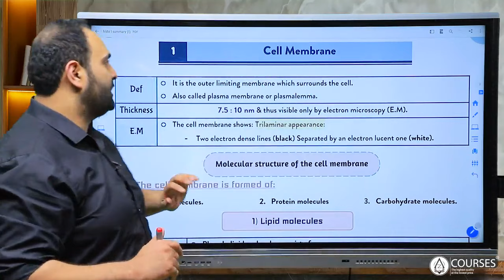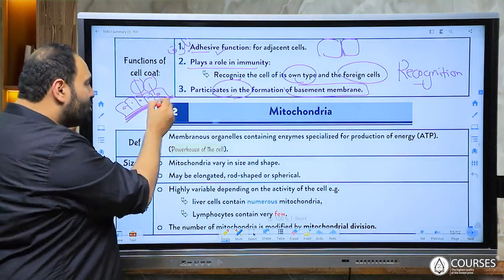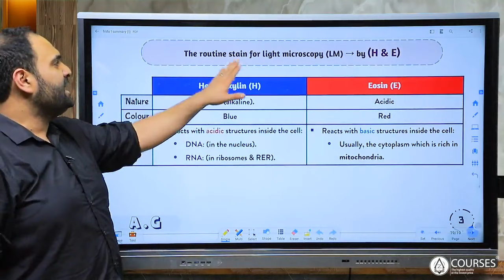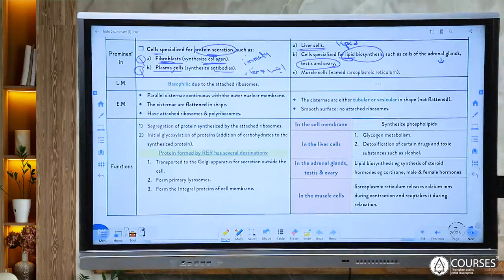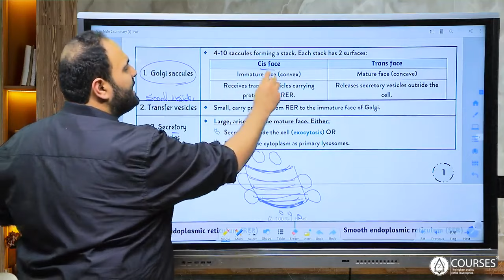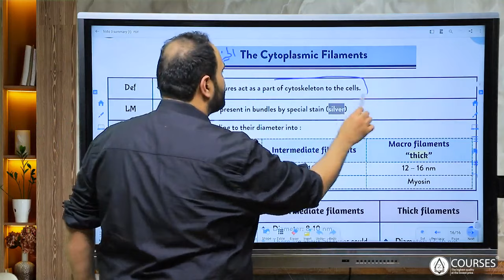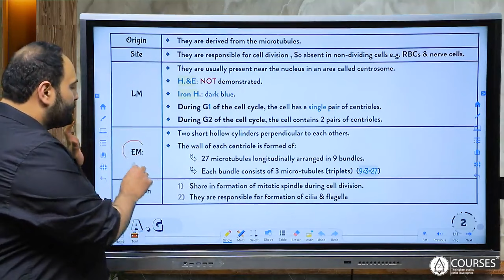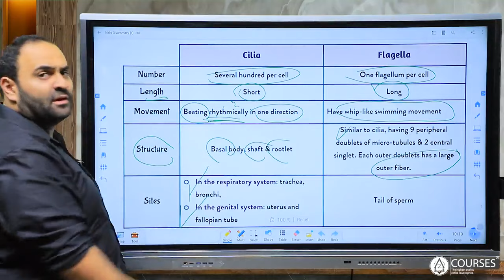Final revision lecture 1,2,3 Cytology